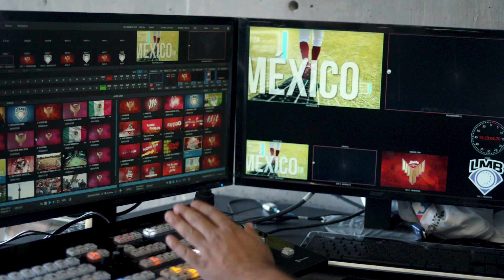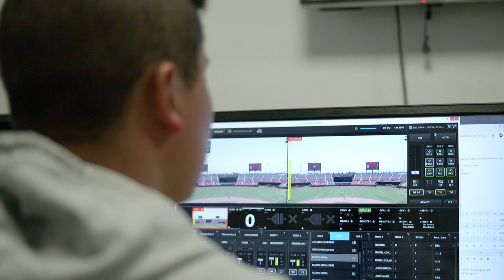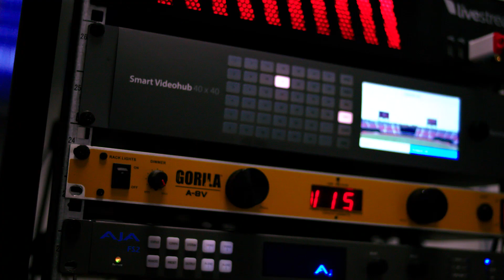Panasonic viste el nuevo estadio de los Diablos Rojos del México con su tecnología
El Estadio Alfredo Harp Helú, sede del equipo de béisbol de los Diablos Rojos del México, contó con la colaboración de Panasonic de México y la integradora Artcoustix para diseñar e instalar una completa solución visual que cuenta con 11 pantallas gigantes, señalización digital y su propia productora de televisión.